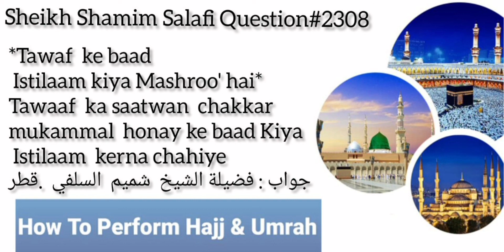Umrah Ke Tawaf Ka 7 Chakar Karty Hue Hajery Aswad Ki Taraf Istilaam Karty Hue Nikalna Hy Ya Nai?2308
Jazakumullahu khairan ...
Waadi al baidaa| Sayi Sunnatain Surah ikhlaad| Tamattu Mulazima Mahwari visa Qurbani Wajib Committe Advocate shuhada uhad jana
Baitullah per pehli nazer| Riyaad-ul-jannah| Newly Reverted Awrat| Masjid e nabvi| Aitekaaf paon dhaanpna| Riyaz al Jannah| bheed Widai tawaaf| Family planing| Sheikh Shamim Ahemd khalil Salafi